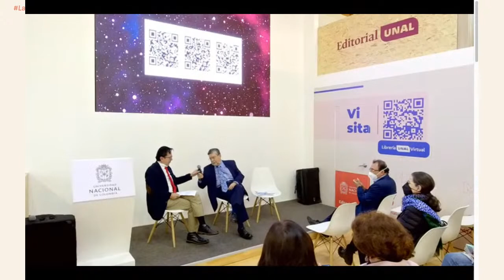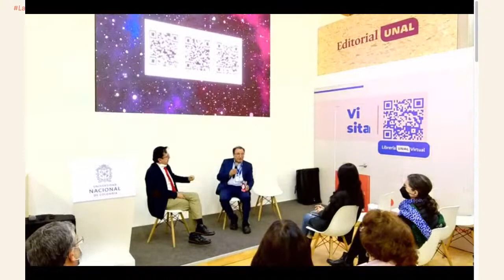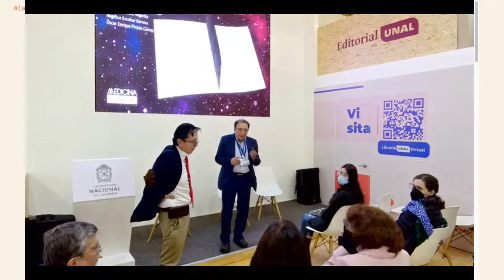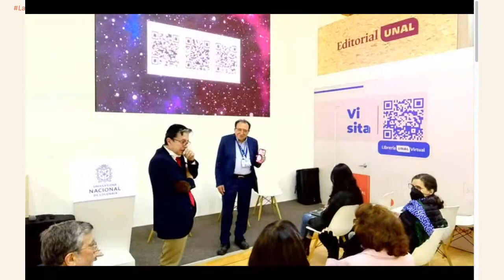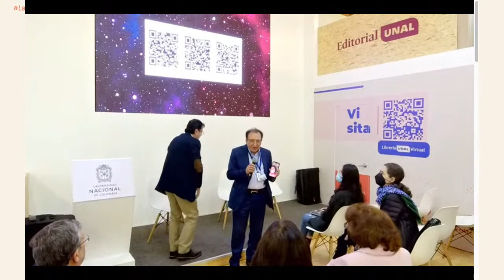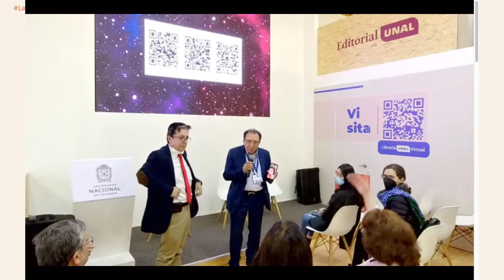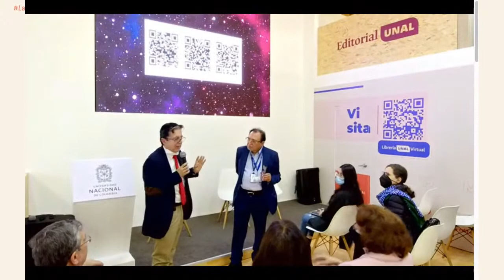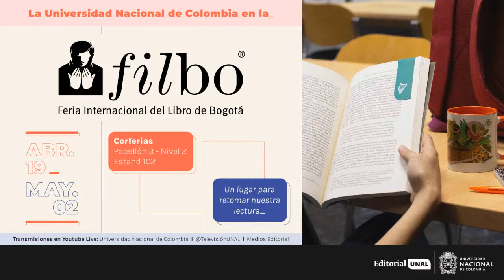LaUNALenFILBo2022 📖 | Presentación de novedades editoriales de la Facultad de Medicina I